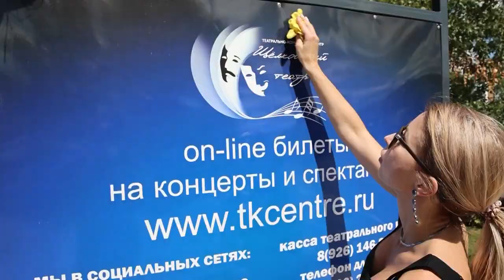В Щёлкове готовятся к старту нового театрального сезона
В Щёлкове готовятся к старту нового театрального сезона. Яркие премьеры, новые форматы и еще массу сюрпризов приготовил зрителям Щёлковский театр. Сбор труппы совместили с проведением субботника в Театральном сквере.